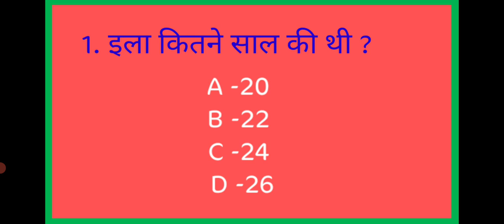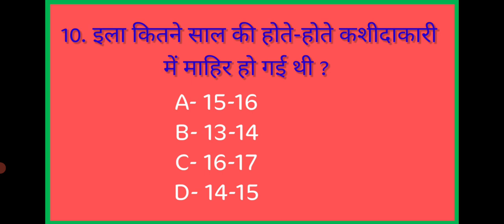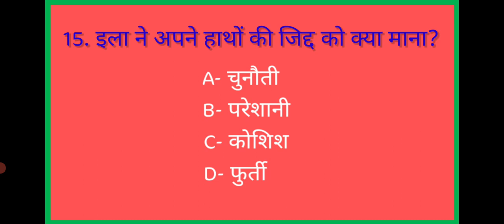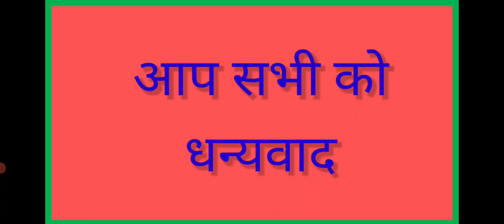MCQ/QUIZ. Test Yourself . जहां चाह वहां राह। Class-5 Hindi, Ncert/hindi Jahan Chah Vahan Rah.